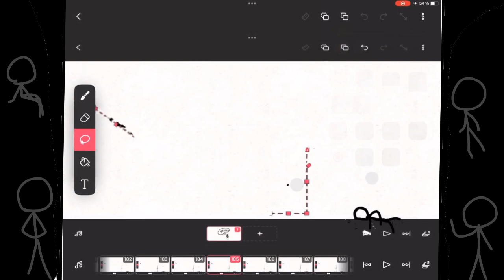Trailer for upcoming animation :)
AvA in flipaclip and by me!!